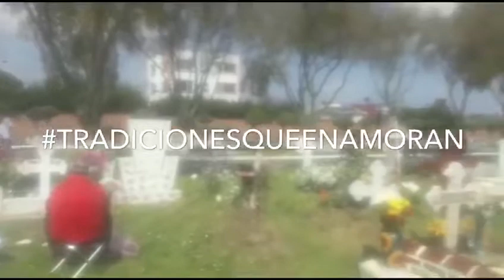Conviven muertos y vivos en panteones de Toluca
El panteón municipal de Toluca se convirtió en el espacio en el que la muerte y la vida convivieron para llenar de felicidad a quienes viven en tradiciones y mantienen a sus difuntos en sus corazones.